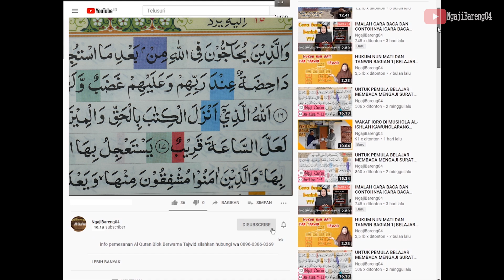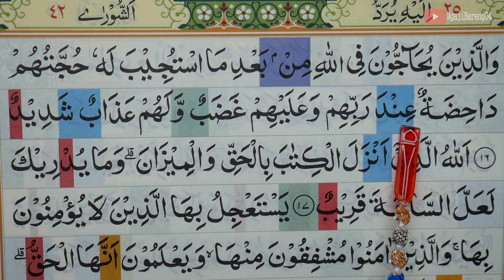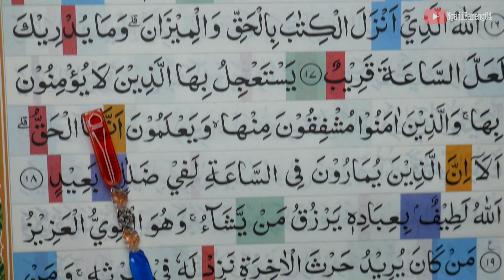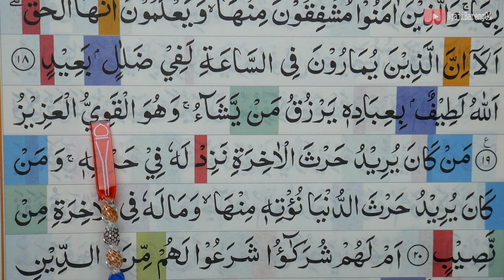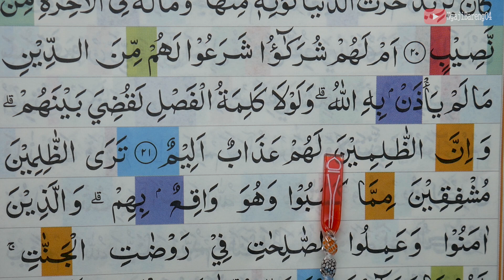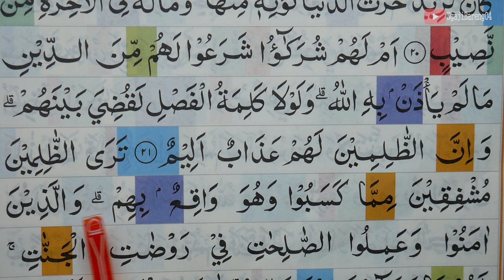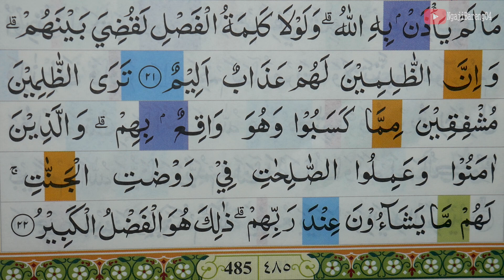BELAJAR MENGAJI QURAN SURAH ASY SYURA AYAT 16-22 PELAN DAN TARTIL PART 505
Ngaji untuk pemula Belajar mengaji Al Quran Surah Asy Syura ayat  16-22 secara pelan dan tartil.  silahkan tonton video sampai selesai.

 belajar mengaji quran surah Asy Syurat ayat  16-22 merupakan salah satu episode yang selalu tayang sehari 2 kali yaitu pagi dan sore hari tepatnya setelah sholat shubuh dan magrib.

Untuk Q.S Asy Syura dari awal sampai akhir bisa di tonton diplaylist ini